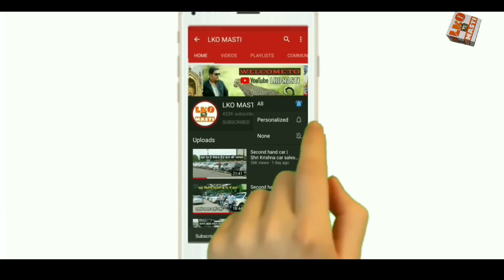मात्र 21 लाख के मकान पर लाखों का प्लॉट फ्री दिवाली ऑफर 💥 | House in Lucknow | House For Sale...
मात्र 16 लाख में नगीने जैसा मकान मेट्रो सिटी लखनऊ में | House in Lucknow | House for Sale |Lko masti

मात्र ₹10 लाख में अपनी छत और अपना मकान | House in Lucknow | cheapest house in Lucknow | Lko masti

IBIS GROUP LUCKNOW
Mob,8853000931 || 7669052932